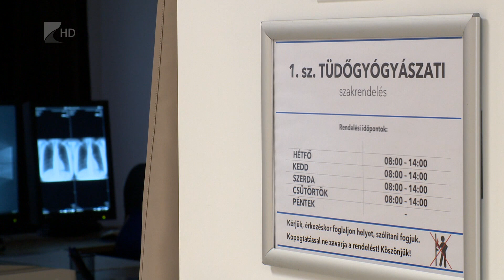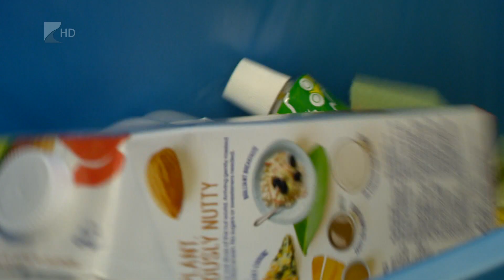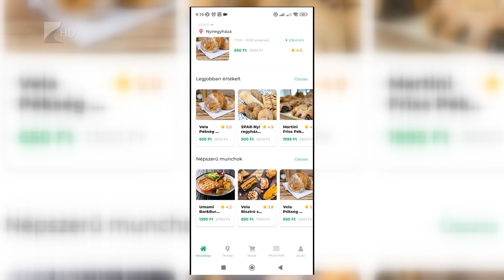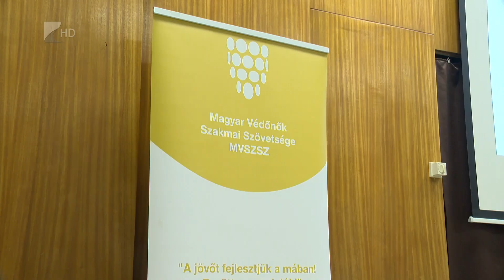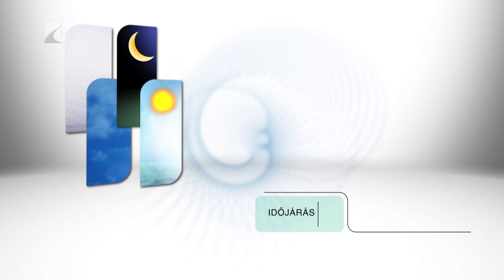Híradó - 2023.11.20. Kölcsey TV